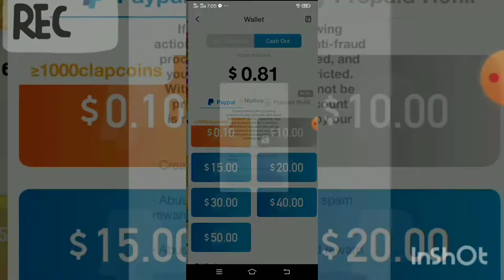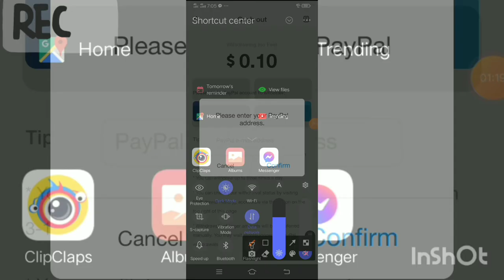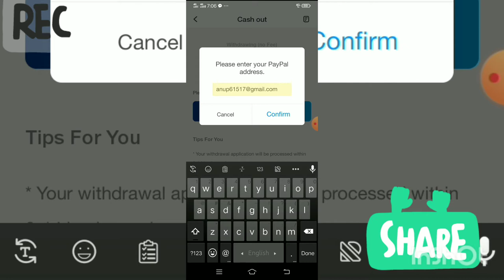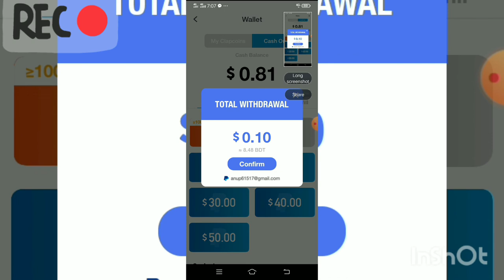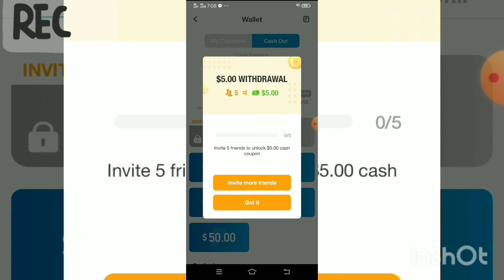Clipclaps payment proof & sell process. Withdraw process.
রেনঢম কোড:২৪৫২২৬১২০৯

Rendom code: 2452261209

I shared the payment with you a few days after I received the payment from Clipclaps.

Take a look at the 100% payment I received.

If you also want to make a payment but you don't have a PayPal account, you need a lot of money and you have 2 5.20 in your   Clipclaps apps and you want to convert this dollar into money but who will get the dollar sales people.

ক্লিপ্লেপস থেকে পেমেন্ট পাওয়ার কয়েক দিন পরে আমি আপনার সাথে পেমেন্ট ভাগ করেছি।

আমি যে 100% প্রদান পেয়েছি তা একবার দেখুন। 5: আমি পেপ্যাল ​​এ পেমেন্ট পেয়েছি।

যদি আপনিও কোনও অর্থ প্রদান করতে চান তবে আপনার কাছে পেপাল অ্যাকাউন্ট নেই, আপনার প্রচুর অর্থের প্রয়োজন এবং আপনার ক্লিপল্যাপস অ্যাপ্লিকেশনগুলিতে আপনার কাছে 5.20 ডলার রয়েছে এবং আপনি এই ডলারটি টাকায় রূপান্তর করতে চান তবে ডলার বিক্রয় লোকেরা কে পাবে? ।

আপনি যদি ক্লিপল্যাপস অ্যাপ্লিকেশনগুলির ডলার বিক্রয় দিতে চান তবে আপনি আমার সাথে যোগাযোগ করতে পারেন। আমি ন্যায্য দামে ডলার কিনেছি।

Best_earning_ apps_Clipclaps
Best_earning_ apps_Ringid
Best_earning_ apps_Clipclaps-2019/2020

সরাসরি  যোগাযোগের জন্য: Emo number :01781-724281
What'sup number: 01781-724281